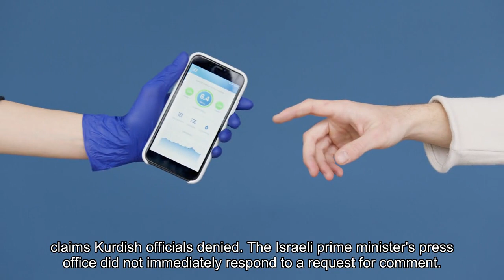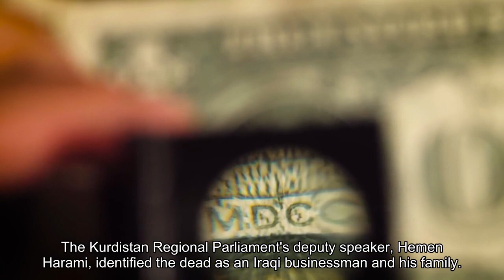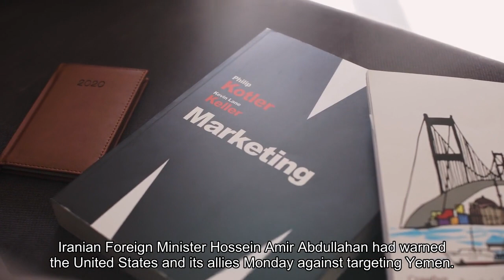Iran says its missiles struck Israeli spy site in Iraq's Kurdistan region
The Islamic Revolutionary Guard Corps said it used ballistic missiles to destroy an Israeli spy site in Iraq’s semiautonomous Kurdistan region, according to state media, amid escalating tensions in the Middle East. The Revolutionary Guard Corps said through its media arm early Tuesday local time that the “espionage headquarters” of Israel’s Mossad intelligence agency had been used to plan “terrorist” acts against Iran, claims Kurdish officials denied. The Israeli prime minister’s press office did not immediately respond to a request for comment.“The Revolutionary Guard said that the attack targeted several sites of Iranian opposition groups. Unfortunately, they always use baseless excuses to attack Erbil,” the Kurdish Regional Security Council said in a statement, adding that the regional capital of Iraqi Kurdistan is a “stable region and has never been a threat to any party.”“This is a blatant violation of the sovereignty of the Kurdistan Region and Iraq, and the federal government and the international community must not remain silent regarding this crime,” the council said. Four people were killed and six wounded in the attack, the council said. The Kurdistan regional parliament’s deputy speaker, Hemin Hawrami, identified the dead as an Iraqi businessman and his family. Condemning the attack, Masrour Barzani, Kurdistan’s prime minister, said on social media that he will work with international allies over the next few days “to stop these brutal attacks.”The attack took place in a residential area near the U. S. consulate, Reuters reported. The Iranian missile volley follows a dramatic escalation in recent weeks in which the United States carried out airstrikes on Iraqi soil targeting Iranian-backed militias linked to attacks on U. S. forces. The United States also struck Iran-aligned Houthi militants in Yemen, which the White House said was in retaliation for Houthi attacks against commercial shipping in the Red Sea. Iranian Foreign Minister Hossein Amir-Abdollahian had warned the United States and its allies Monday against targeting Yemen. Also on Tuesday, the Revolutionary Guard Corps said it launched missiles against Islamic State militants in Syria, Iranian state media reported. That strike comes after a bomb attack in the Iranian city of Kerman, which the Islamic State claimed responsibility for, killed 95 people this month. No U. S. personnel or facilities were targeted or damaged in Iraq or Syria, White House National Security Council spokeswoman Adrienne Watson said. State Department spokesman Matthew Miller said the United States “strongly condemns Iran’s attacks in Erbil today and offers condolences to the families of those who were killed.”“We oppose Iran’s reckless missile strikes, which undermine Iraq’s stability,” Miller said in a statement. Tensions in the Middle East have grown since Hamas’s attack on Israel in October, with Iran’s network of allied militias demonstrating the country’s proxy strength.